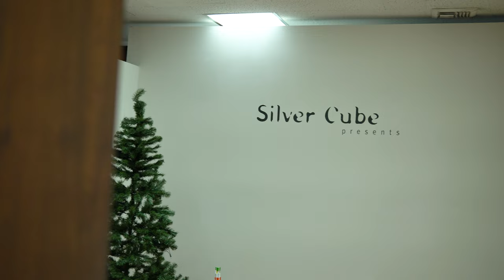Silver Cube Art Show 12/31/22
Congratulations to all the artists!